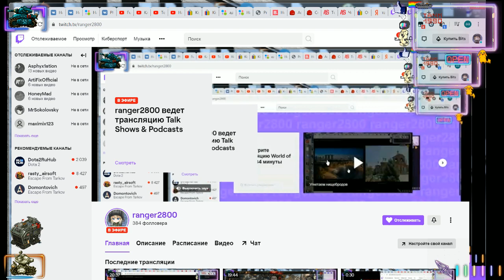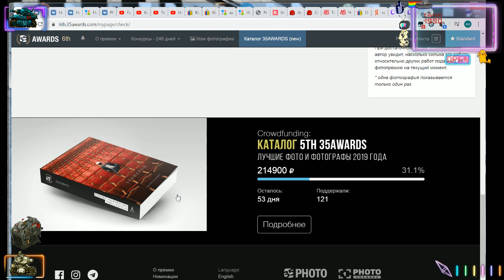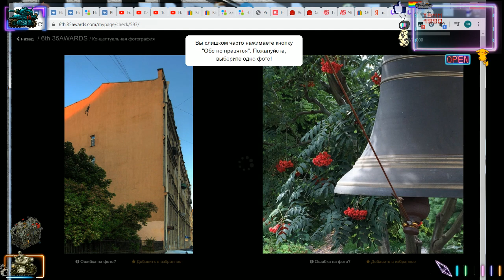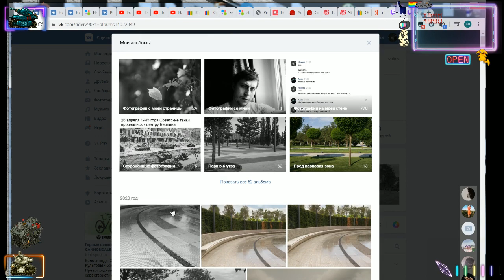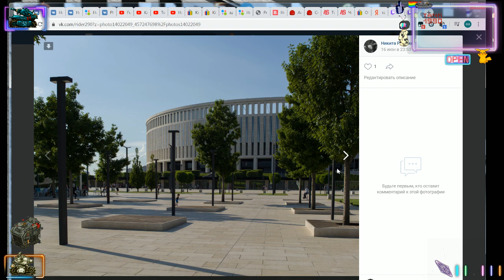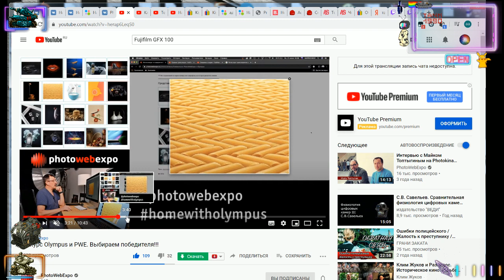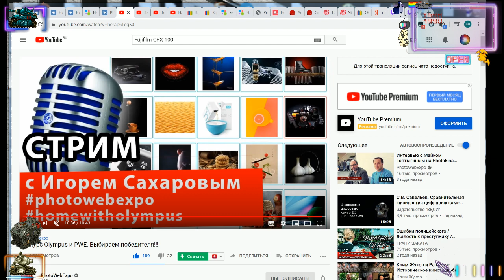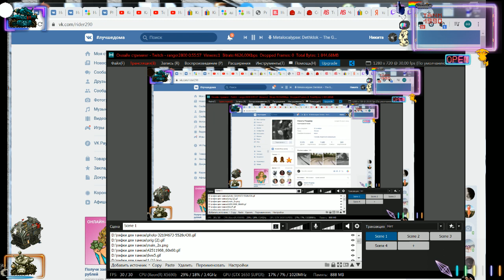35 award голосуем за лучших